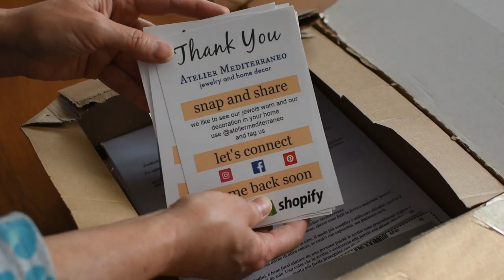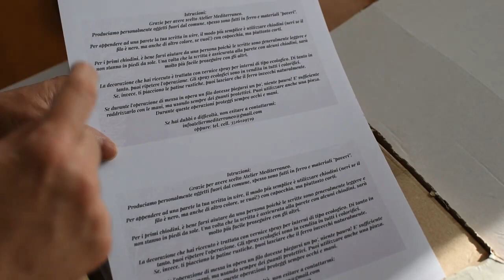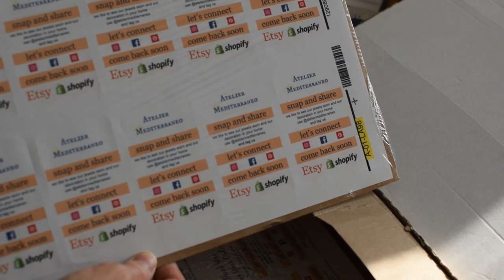Come Creare un Brand da Zero. Idee Per Cominciare.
Come creare un brand, ovvero, un'identità di marchio partendo da zero conoscenze! E zero soldi! La prima cosa che mi sento di consigliarti è di cominciare con il packaging. Cerca di trovare un filo conduttore tra ciò che crei ed il modo in cui lo vendi: palette di colori, stile e qualità dei materiali da imballaggio e di presentazione, biglietti da visita e cartoline promozionali.
Questa è quella che ritengo essere la base più importante per avere un'identità di branding. Vale anche e soprattutto per i "piccoli", i piccoli creativi e venditori che non hanno a disposizione grandi possibilità economiche. Usiamo la creatività, appunto!